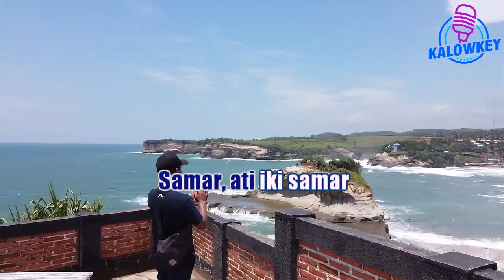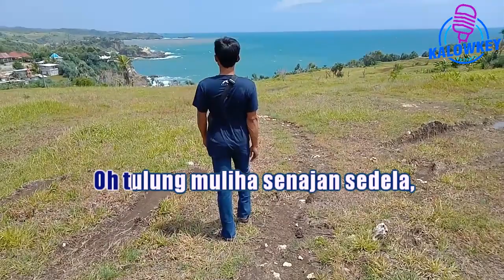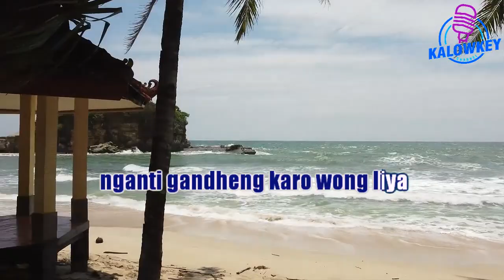Didi Kempot - Pantai Klayar Karaoke Nada Rendah Lower Key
Pantai Klayar
Lagu Didi Kempot
RingkasanLirikDengarkan
Tulung sawangen
Sawangen aku sing nandhang rindu
Oh tulung muliha senajan sedela, aku wis lila
Samar, ati iki samar
Yen nganti kowe lali
Janjimu ning Pantai Klayar
Yen nganti kowe tega
Ninggal aku ganti pacar, ou-oo
Sedela wae aku ora bisa
Aduh kowe ningapa ninggalke lunga
Sekedhep netra aku ora lila
Yen kowe nganti gandheng karo wong liya, ou-oo
Tulung sawangen
Yen kowe nganti gandheng karo wong liya
Birune segara Kutha Pacitan
Nyimpen janjimu seprene ra bisa ilang
Pantai Klayar sing nyimpen sewu kenangan, Ou-oo
Ouoo
Sumber: Musixmatch
karaoke nada rendah, karaoke campursari, karaoke jawa, karaoke baru, karaoke Indonesia, karaoke lower key